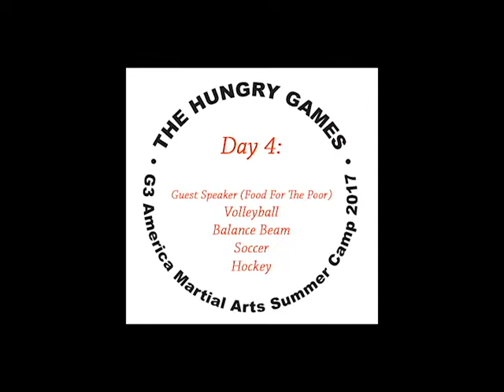Summer Camp 2017: The Hungry Games (Day 4: Food For The Poor, Volleyball, Balance Beam)